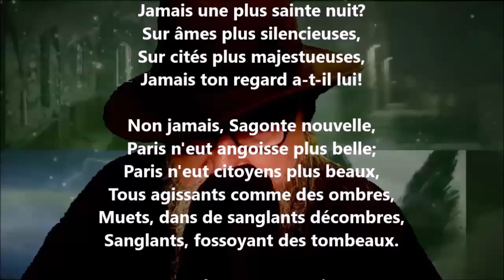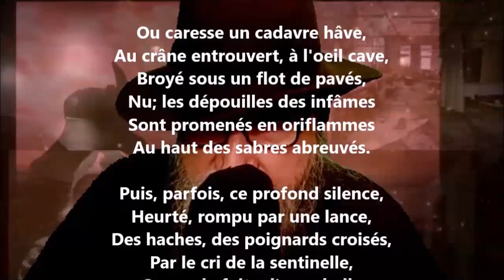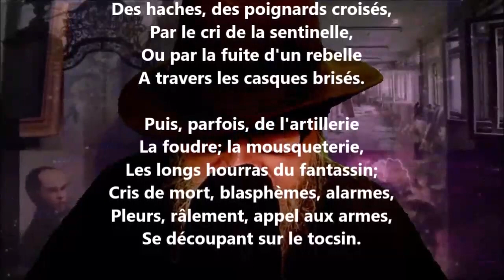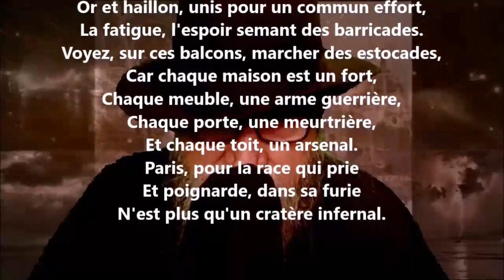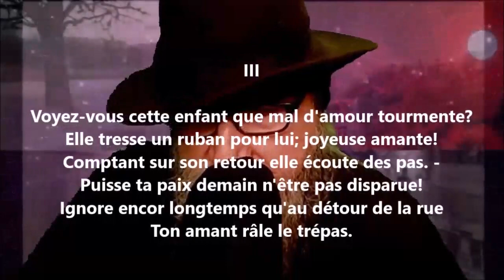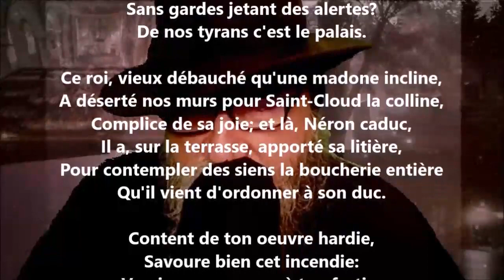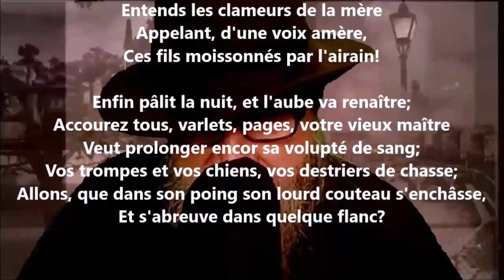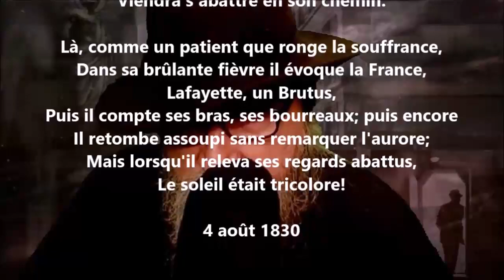Nuit du 28 au 29 - Pétrus Borel lu par Yvon Jean